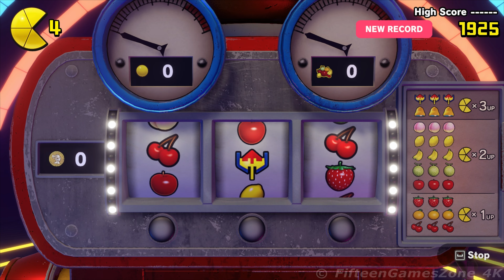▶ Pac-Man World Re-Pac [26-08-2022] │ FifteenGamesZone 4K